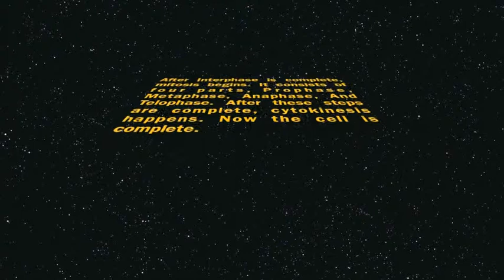Mitosis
Student created explanation of the steps of Mitosis. Created in the classroom of Mr. John Sowash, Southfield Christian School.